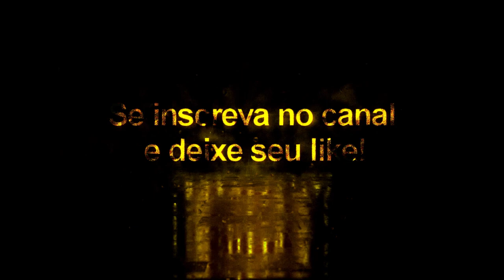Isco Vol: 2 + Tattoo Compatível com todos Patchs - Pes2020/Pes2021